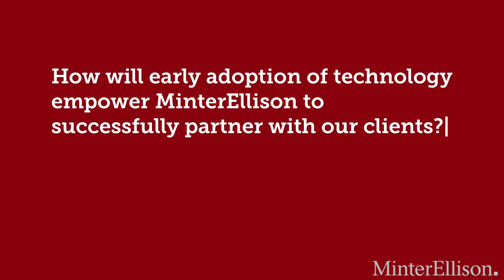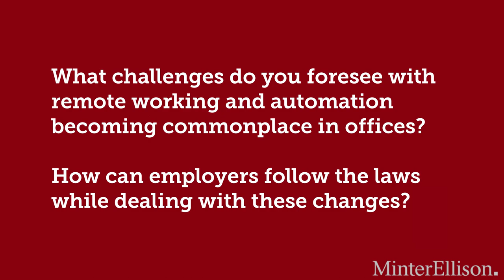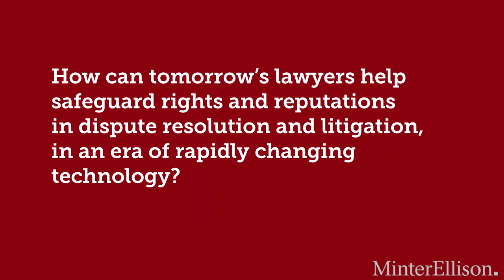MinterEllison Partner Appointments 2023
Our 10 newly appointed Partners. Tanya Sciasci, Bruno Solia, Usman Tahir Khan, Mark Teys, Taya Hunt, David Chin, Leyla Dixon, Briony Pole, Patrick Considine and Fiona Lewis share their invaluable insights on tomorrow's client expectations and emerging trends in their respective industries.

The next wave of leadership.